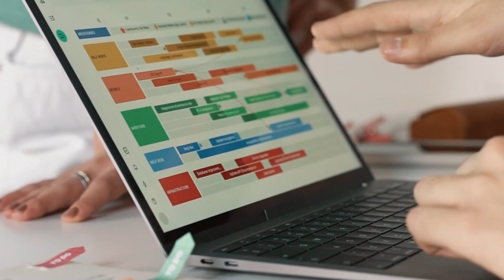04 Mudanças Mais Impactantes do Estatuto da Segurança Privada!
🚀 "QUER APRENDER A FAZER ANÁLISE DE RISCO DE UMA VEZ POR TODAS? 🕵️‍♂️

1. Domine a arte da Análise de Risco de forma simples e prática
2. Identifique vulnerabilidades e riscos em qualquer cenário
3. Ganhe confiança do seu cliente com decisões sólidas e estratégicas
4.Saia na frente da concorrência e seja valorizado no mercado
5. Esteja preparado para desafios reais e destaque-se na sua carreira

Chegou a sua oportunidade! Prepare-se para uma transformação profissional com o curso "Análise de Risco Passo a Passo". Você não quer perder essa chance de elevar suas habilidades e se destacar no mercado. Acesse o link abaixo e entenda todos os benefícios do curso.

🔒 Aqui no grupo, nossa missão também é descomplicar o universo da segurança privada para você. Já ajudamos centenas de pessoas a entenderem de uma vez por todas os mais variados temas desse setor:
💼 O que você encontrará aqui:
✅ Conteúdo exclusivo e antecipado
✅ Útimas atualizações da Polícia Federal
✅️ Análise de Riscos
✅️ Inteligência Artificial
✅ Dicas práticas para alavancar sua carreira na segurança privada

🔑 Junte-se a nós e faça parte de uma comunidade que valoriza a expertise, o aprendizado contínuo e o crescimento profissional na segurança privada. A sua jornada de conhecimento e crescimento começa aqui. 👇

🤝 Vem com a gente e eleve o nível da sua carreira na segurança privada! 💼✨"
ME SIGA TAMBÉM:
Seja parte desse movimento em prol da segurança privada. Contamos com você nessa jornada de aprendizado e crescimento profissional.